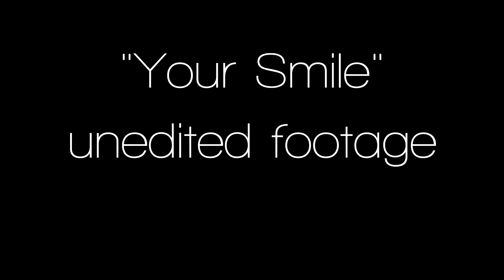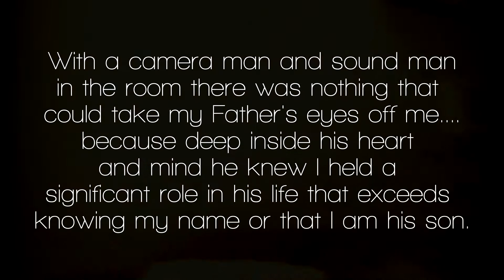Your Smile | Extra Footage